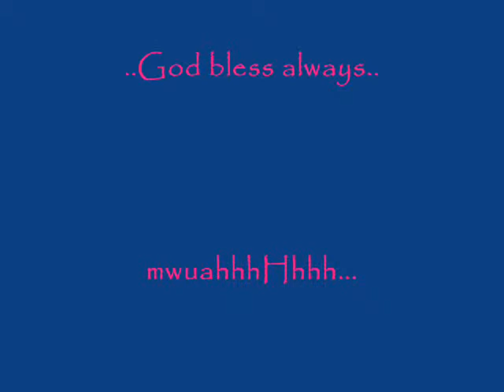marian college ipil princess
"i can't weep for the rest of my life 'coz i wasn't born to feel pain all the time..someday i'll find courage to let everybody know that my real purpose is to love and not to cry..and i dont have to worry if today wasn't perfect for me 'coz i still have tommorow,,and if there's anything in my heart that feels right,,i'll go after it no matter how it takes.." nice quote huh..?isn't it?uHmm..hope you like it! hope yuo'll enjoy viewing my pictures..mwuaahhh!